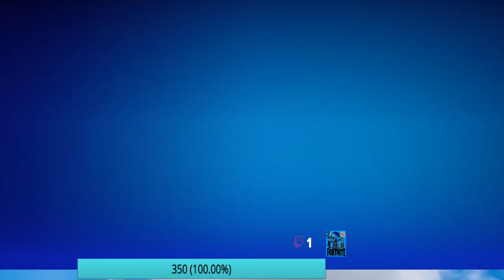Ocho para cuatro